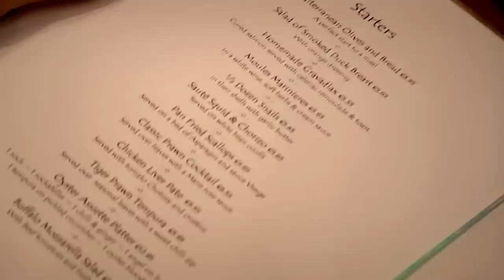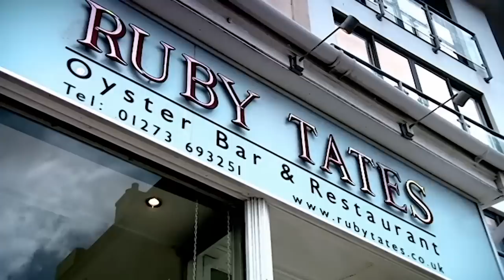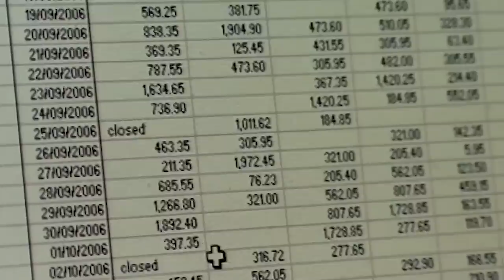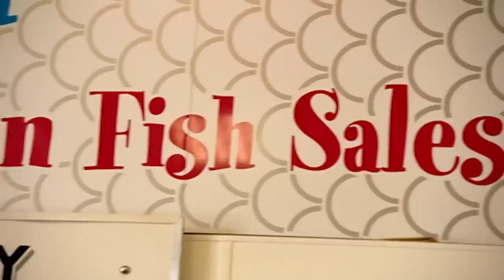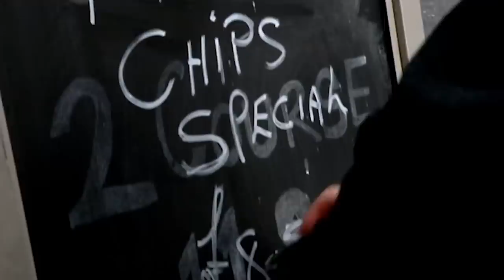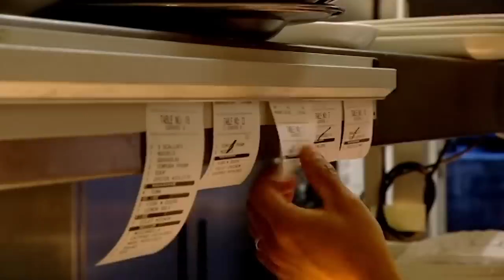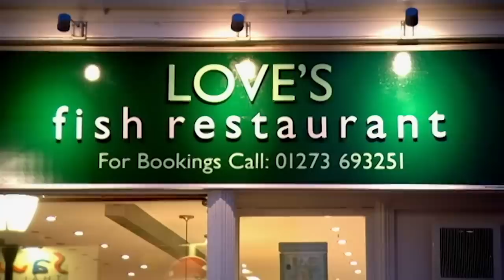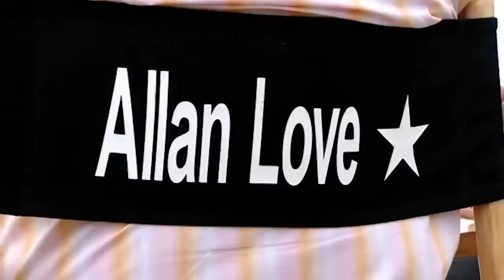"It Looks Like A Dog's D*ck In An Oyster" | Ramsay's Kitchen Nightmares FULL EPISODE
Gordon Ramsay visits Ruby Tates in Brighton, England, a local fish and chips shop that doesn't sell local ingredients despite being right by the sea.